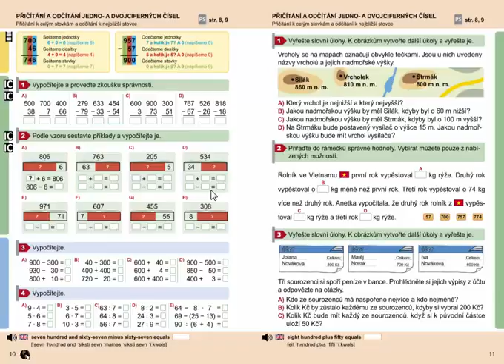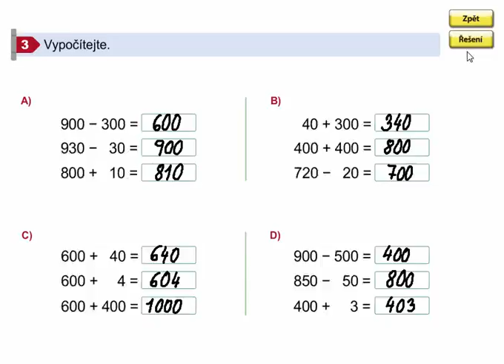Matematický diktát, Matýskova matematika 8. díl, str. 10, cv. 3